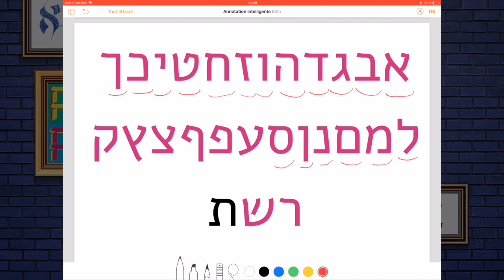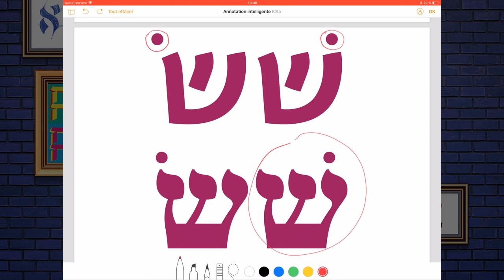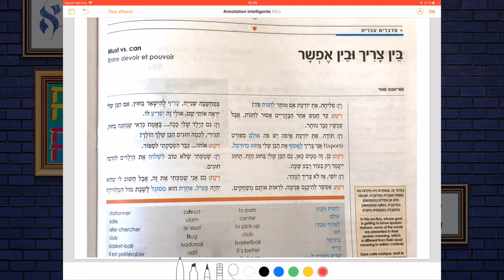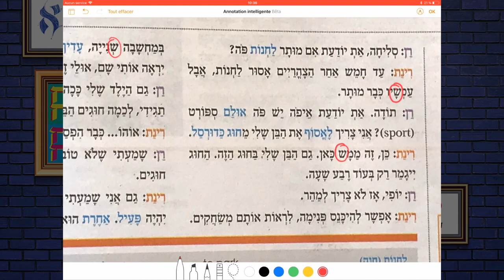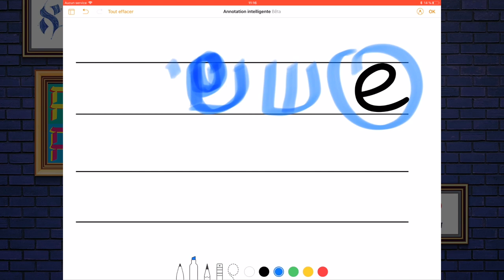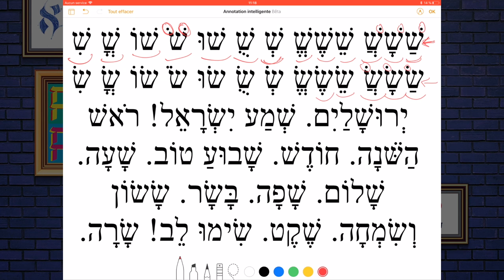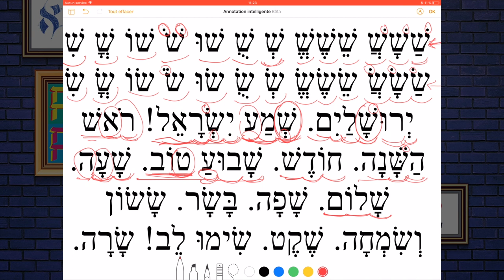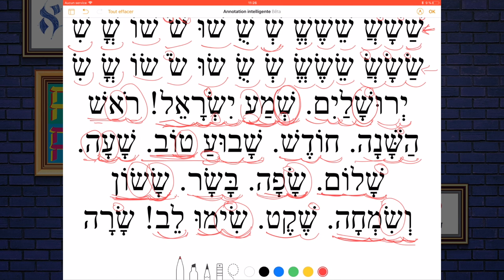Leçon 21 gratuite La lettre Chine ש Apprendre à lire l'hébreu -initiation à l'hébreu Cours d'Hébreu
Voilà vous avez franchi le pas. Vous vous y mettez…Inutile de vous dire que l'hébreu est une langue très ancienne qui se lit et s'écrit de le droite vers la gauche. De plus la Vingt-et-unième et lettre de son alphabet est le Chine/Sine, il se prononce comme un "n". En hébreu il n'y a que des consonnes. Les voyelles sont arrivées beaucoup plus tard dans l'histoire de la langue et se matérialisent par des petits signes autour des lettres. Élie Cohen se propose ici de vous présenter le Chine/Sine. . Élie Cohen vous démontre tout ça dans cette vidéo